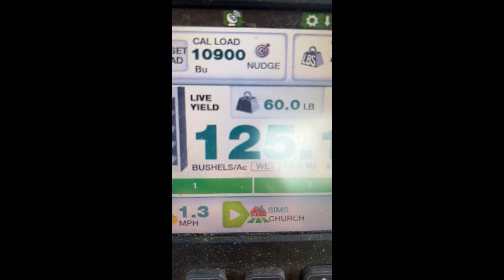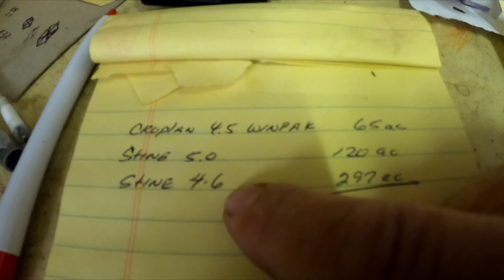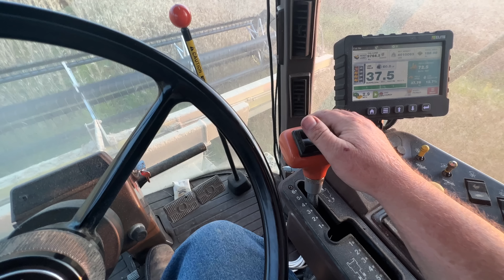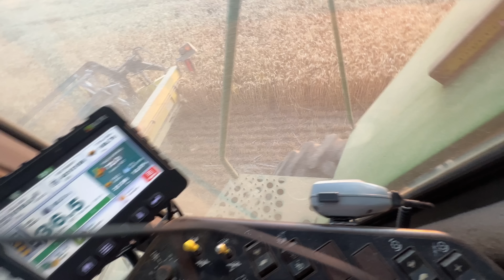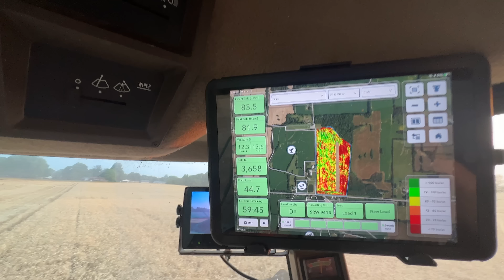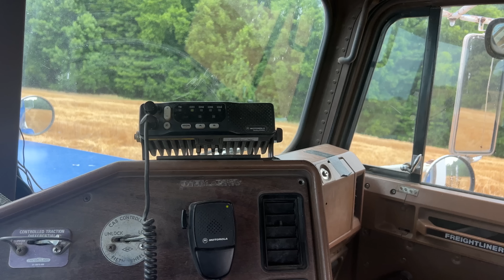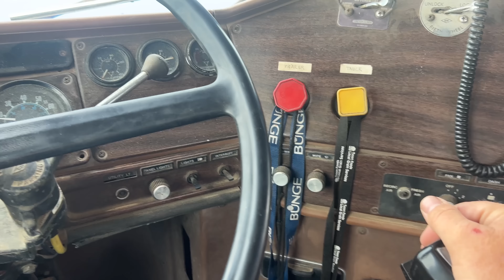"The Grain Train:" Good Wheat is Keeping the Trucks Busy (6/15/23)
Dylan and Robert stay busy hauling, harvesting wheat, and planting soybeans.